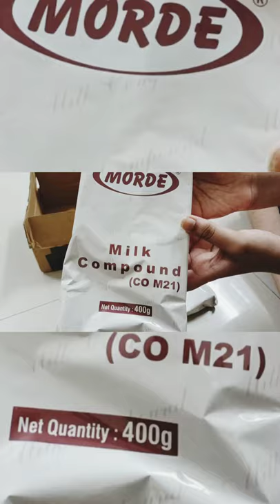UNBOXING MILK COMPOUND